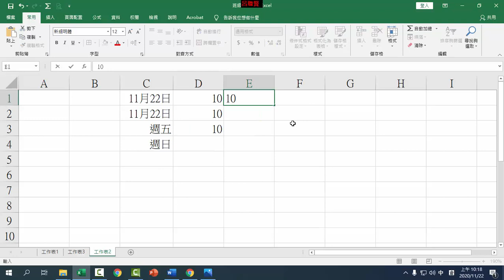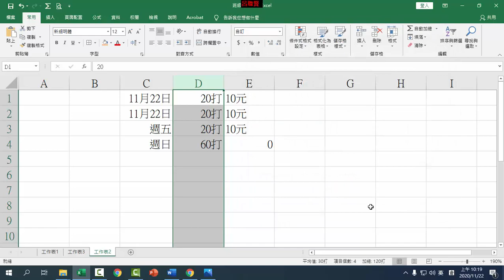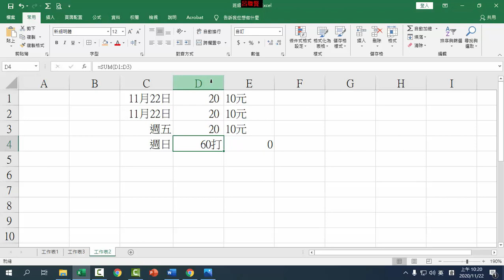B09 儲存格格式修改為10元可以相加